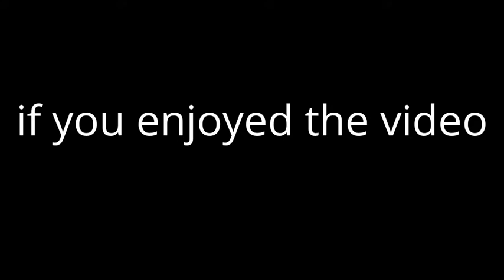Let's Play! Plague Inc Evolved.... Parasite #5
This is from the game Plague Inc Evolved for PC.

I don't have a lot to work with in tech. ie no mic, so there won't be any commentary on the video.